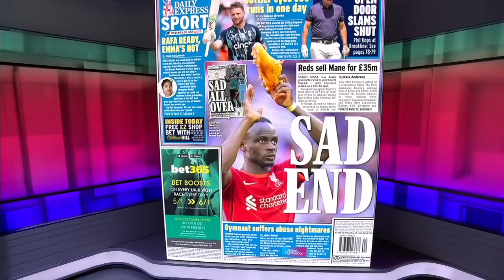Bayern Munich not enough of a challenge for Sadio Mane? Risk for Liverpool letting him go? | ESPN FC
The ESPN FC crew react to reports of Sadio Mane being set to leave Liverpool in the Premier League and join Bayern Munich in the Bundesliga.